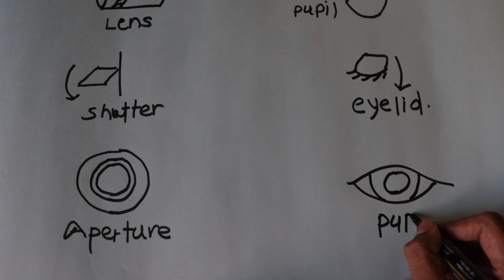Mobile Vs DSLR Camera | Does megapixel matter in DSLR cameras ?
Mobile Vs DSLR Camera | Does megapixel matter in DSLR cameras ?- In this video I am explaining the significance of megapixels or camera resolution in overall camera quality